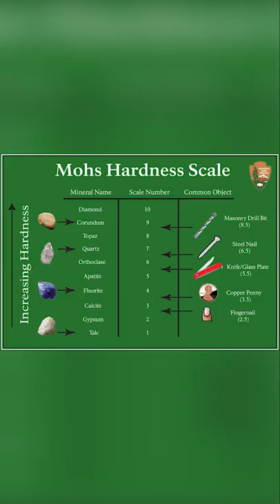Why Do Gold Tools Mine Faster Than Netherite...?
dayta_ does another minecraft challenge, a minecraft, but challenge, But You Can't Touch Grass, But You Can't Touch The Color Green, But Lava Is Rising, But Water Is Rising, or any of his other challenges!

Today dayta_ plays not Minecraft, but Hardcore, but You Can't Touch The Color Yellow, or any other Minecraft but challenge like that, but minecraft short from dayta_. It was so FUNNY.

THIS IS THE BEST SHORT OF ALL TIME!!!